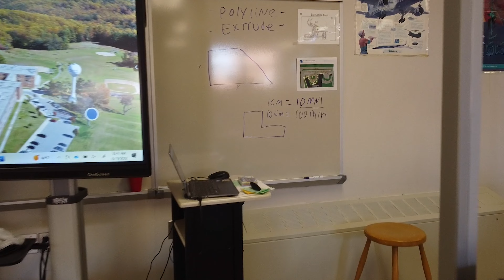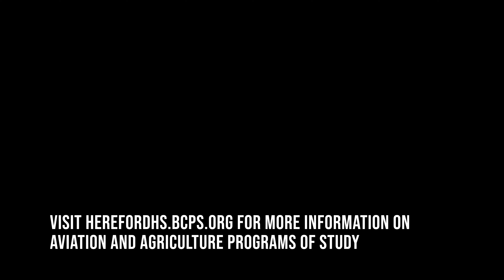Hereford Aviation and Agriculture Tour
A tour of what Hereford Aviation and Agriculture programs have to offer.